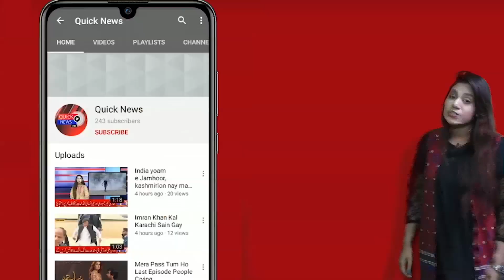Sindh Mein Karobar Subh 8 Se Sham 5 Bje Tak Khule ga, Lock Down Mein Mazeed Sakhti